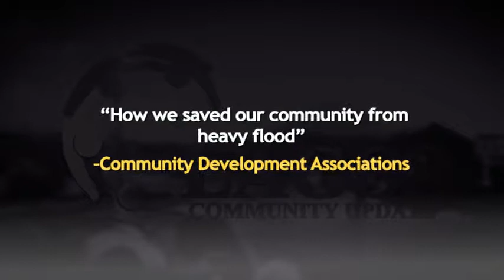Lagos Community Updates #9 - How we saved our community from heavy flood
"How we saved our community from heavy flood" - Community Development Associations